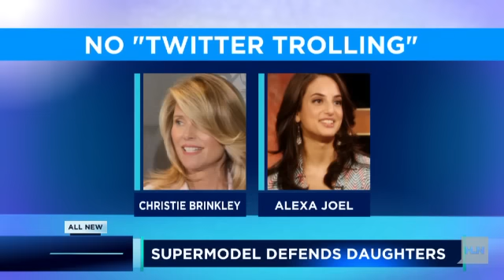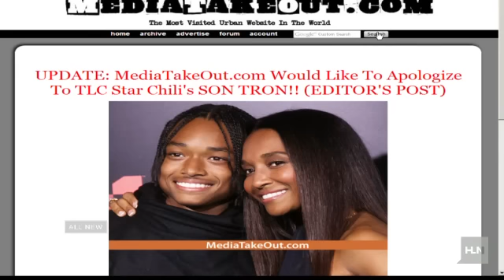TLC's Chilli to media: Stop creepin' on my kid!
When it comes to raising kids, parents in Hollywood deal with many of the same issues as the rest of us. But unlike those of us out of the spotlight, their dirty laundry, drama and private moments are blasted to millions instantly.